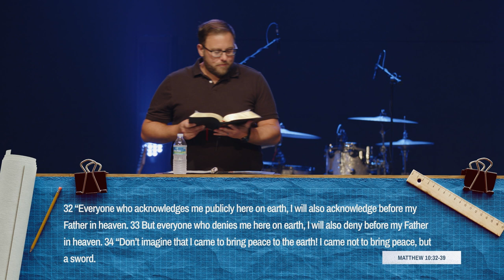Jesus First | Sermon Series: Family Blueprints